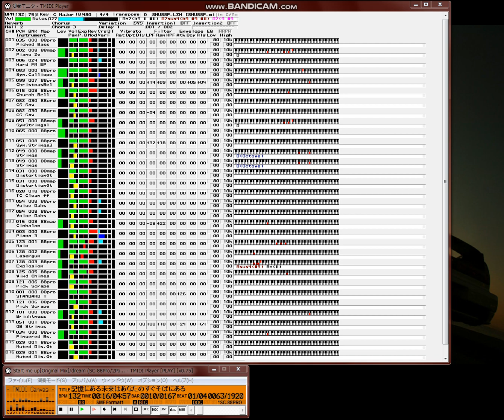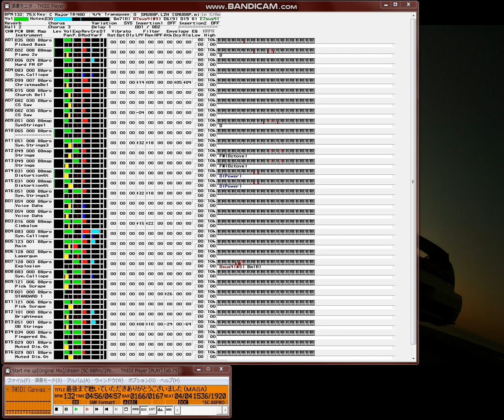【MID研究】dream ／ Start me up [Original Mix] ※データ研究用スロー（0.75倍速）再生「Private wars」のc/w 森永製菓「サンデーカップ」CMソング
カリスマ耳コピストMASAさん作成のMIDIデータです。
以下、データ作成者のテキストをそのまま貼り付けます。
【 　曲　名　 】Start me up [Original Mix]
【　作曲者名　】HIDEAKI KUWABARA
【　作詞者名　】YUKO EBINE
【　編曲者名　】菊池圭介
【アーティスト】dream
【データ作成者】MASA
【 データ形式 】SMF FORMAT:1
【 作成ソフト 】CakeWalkProfessional8 & GSAE etc.
【　対応音源　】SC-88Pro/2Port
【　圧縮形式　】LHA
dreamの3ndシングル「Private wars」のc/wになっている曲です。
森永製菓「サンデーカップ」のCMソングでもあります。

なんだか最近忙しくて、約１ヶ月ぶりのアップになります。
例によって（謎）1Portに収まりません、2Portで聴けるプレイヤーで
再生してください。

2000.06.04